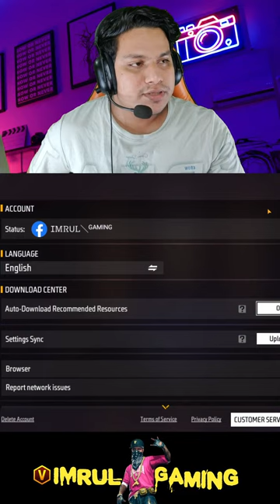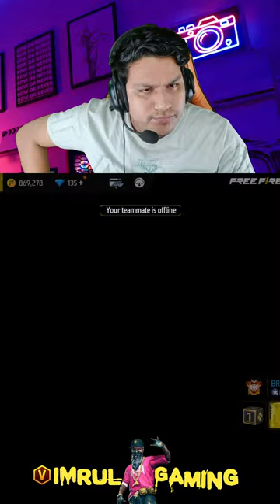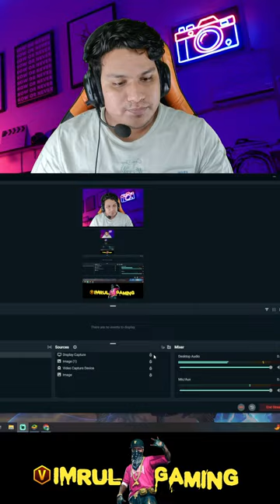Grandmaster Top 01 Push V Badge Imrul Gaming Live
1.Garena Free Fire Indonesia Live
2.Garena Free Fire Brazil Live
3.Garena Free Fire Brasil Live
4.Garena Free Fire India Live
5.Garena Free Fire Singapore Live
6.Garena Free Fire Thailand Live

© Copyright by Imrul Gaming ✓
We allow anyone to make reaction videos but the video must remain branded under Imrul Gaming (with our channel name) in the description box.